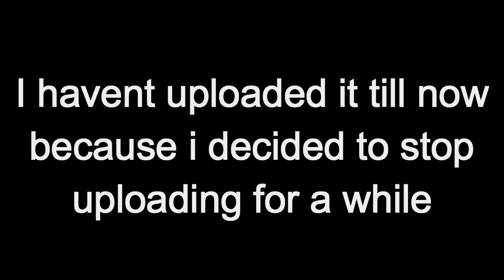Leveling Up To 125 [Got Special Item!]